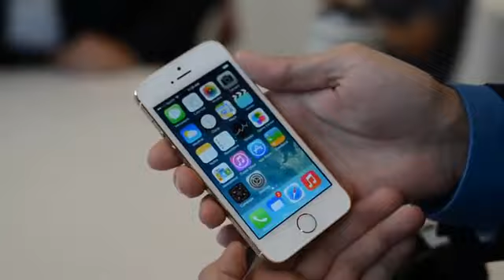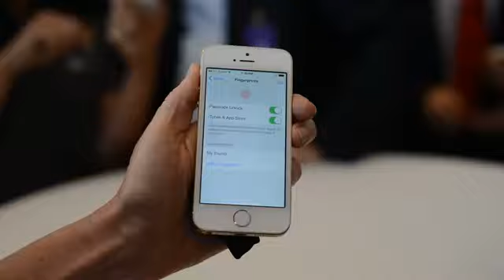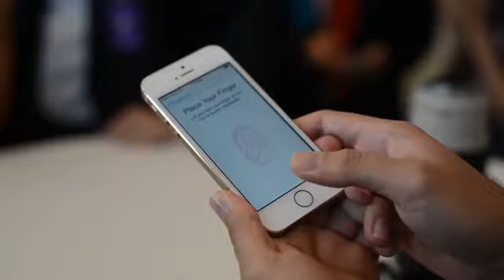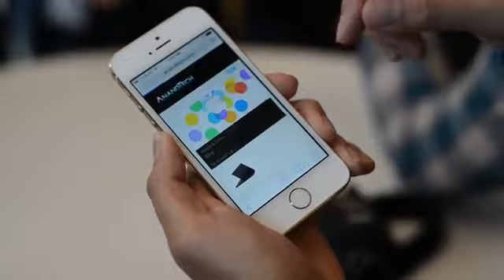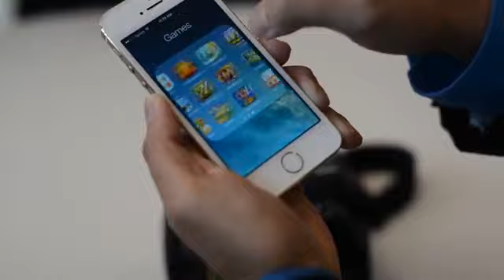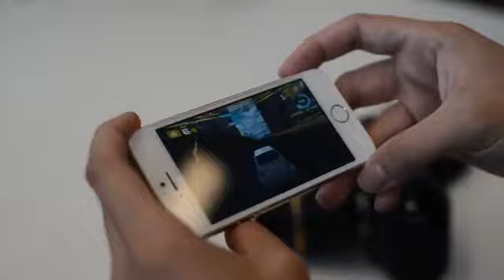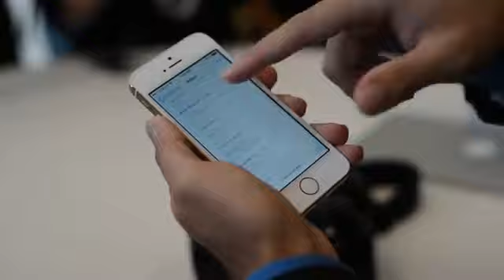iPhone 5S Official Video